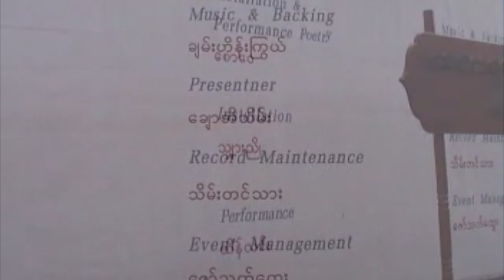Hnin Ka Gyo performance art event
This was a performance event that we held in November 2005 in Shar Nyo's factory/warehouse in Hlaingthaya which he had turned into an art studio/gallery.  it was an all-day event with poetry from Maung Tin Thit, Aung Wai and others,  violin from Chan Hein Kywe and performance.  we did a group performance with these wooden frames with Phyu Mon, Saw Wai, San Oo, Nyo Win Maung, Than Htay Maung, Chaw Ei Thein, Moe Satt, Han Soe, Thet Paing Soe, and others called 'The World We Have Come To' in which we played different roles but all were constrained in frames.  Since so many 1988 student leaders came to this event, having been recently released from jail, the event took on more significance as a movement for increased freedom of expression.  And there were many MI outside.